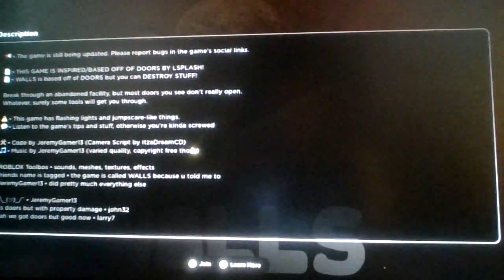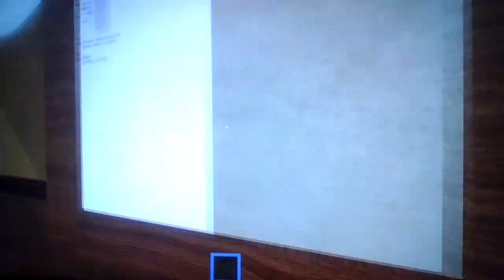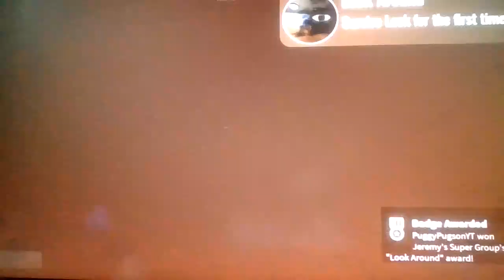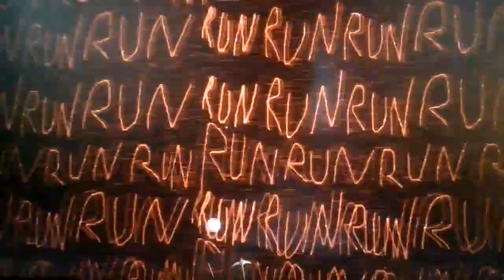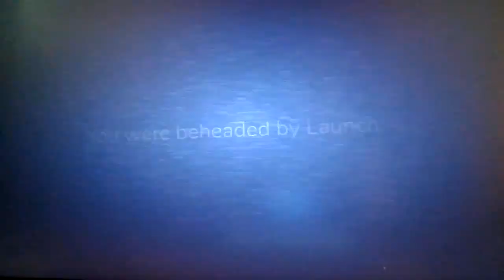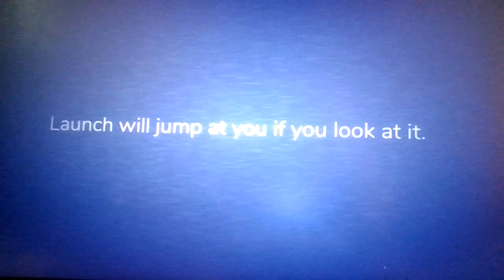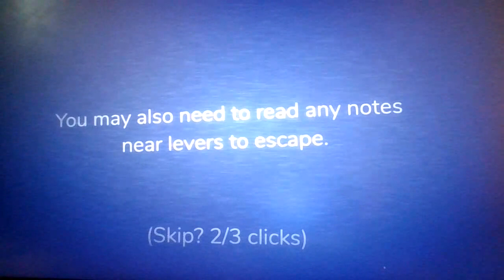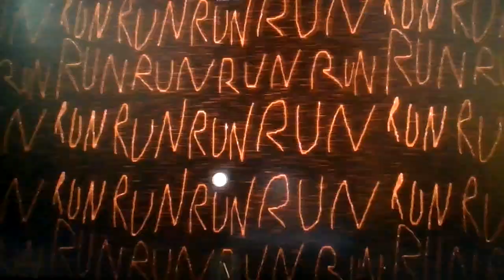Roblox Doors, but you commit vandalism! (WALLS)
Vandalism is fun!
(The FBI is watching us now, this is totally a joke FBI!)